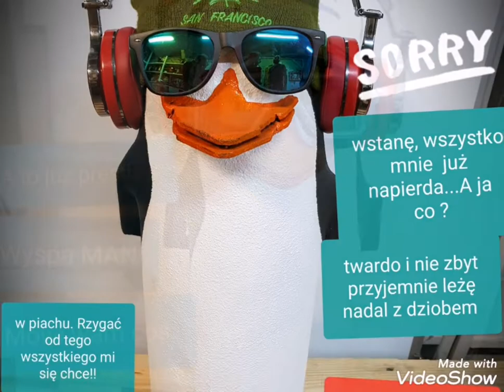SZTUKA NOWOCZESNA W POSTACI RZEŹBY KOLEKCJONERSKIEJ Z ZŁOMU W POSTACI SZTUKI PINGWINA KOWALSKIEGO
Originalna galeria nowoczesnej sztuki metalowego Minionka z filmu Minionki rozrabiają.
Nowoczesna sztuka z recyklingu figury Minionka z radiem Makita autorstwa METAL MINION POLAND Z DREZDENKA NOWOCZESNA SZTUKA Z METALU. Przede wszystkim Sztuka nowoczesna rzeźby z metalu wtórnego, Ręcznie robione rzeźby ze złomu. Co więcej Nowoczesne oświetlenie dekoracyjne z recyklingu, Sztuka oświetlenia dekoracyjnego ogrodu

Nowoczesna sztuka z metalu w postaci oryginalnej limitowanej kolekcji rzeźb i figur minions z filmu Despicable me.
Oryginalny projekt wykonania Metal Minion Poland z Drezdenka.
Przede wszystkim są to lampy stojące idealnie nadające się do dekoracji wnętrz.
Jedyne w swoim rodzaju oświetlenie figuratywne 3d Led.
Ręcznie robione nowoczesne rzeźby ze złomu.
Ręcznie malowane, przy czym wysoko realistyczne figury metalowych postaci Minion.
Polska Nowoczesna sztuka ze złomu to przede wszystkim kreatywność i zaangażowanie w każdą swoją pracę.
Wysyłka na terenie całego świata gratis.

SKLEP ETSY SHOP

CAŁA HISTORIA POWSTANIA METAL MINION POLAND Z DREZDENKA NOWOCZESNA SZTUKA Z METALU na stronie